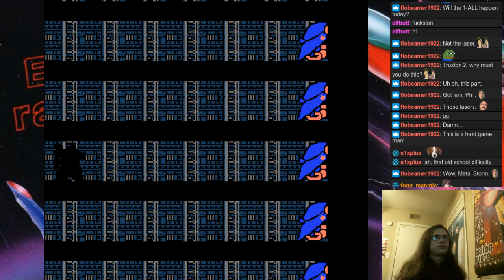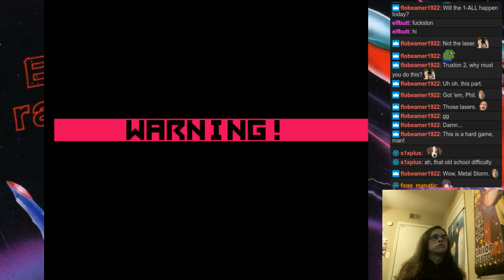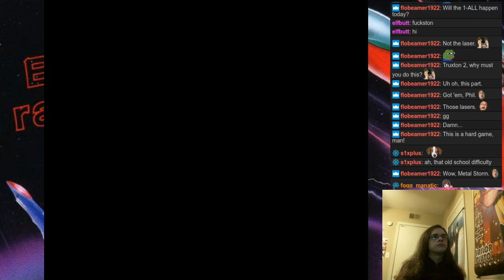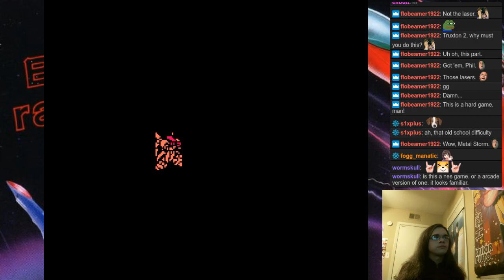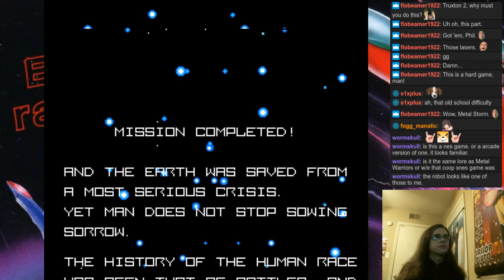Juuryoku Soukou Metal Storm no-miss 1-ALL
A no-miss of the first loop of Juuryoku Soukou Metal Storm, aka the JP version of Metal Storm. A translation patch is used that also for some reason switches the palette back to the US version's. The biggest difference between the two versions is in the sixth stage, which in the JP version features two electrical barriers on the top and bottom of the screen which prevents screen wrapping; to compensate there are less enemies to worry about than in the US version without the barriers. I hope to make some headway in the second loop very soon.